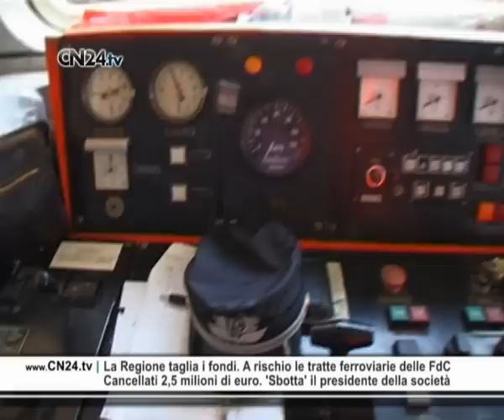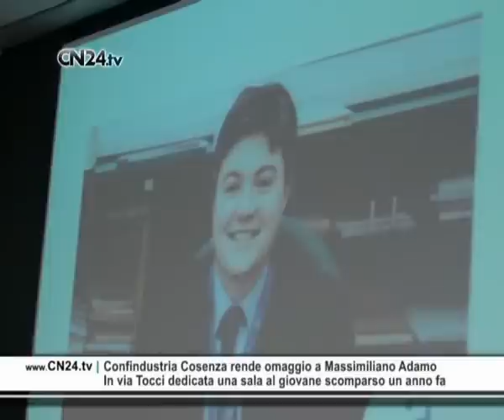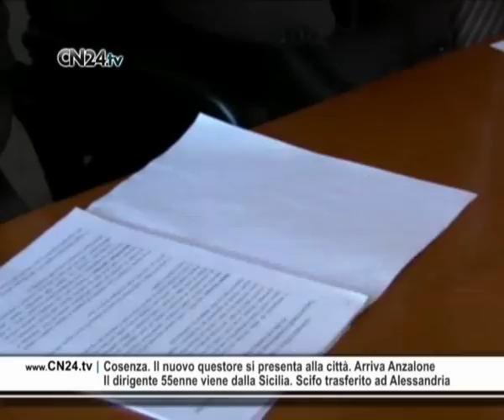CN24 | 180secondi del 7 LUGLIO 2010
Cosenza, sequestrato il parco archeologico di Roggiano Gravina
Denunciate tre persone. Nell'area bloccati i lavori non autorizzati

I Carabinieri del nucleo tutela patrimonio Culturale, coordinati dal capitano Raffaele Giovinazzo, hanno sequestrato il parco archeologico di Roggiano Gravina, dove una ditta stava eseguendo lavori di spianamento commissionati dal Comune ma privi delle autorizzazioni da parte delle Soprintendenze. In corso accertamenti per verificare eventuali responsabilità. Il parco archeologico si estende su 11 mila metri quadrati su cui insistono i resti di una villa rustica con impianto termale di epoca romana (I-III secolo d.C.). Tre le persone fin'ora denunciate.

La Regione taglia i fondi. A rischio le tratte ferroviarie delle FdC
Cancellati 2,5 milioni di euro. 'Sbotta' il presidente della società

"I trasporti sono a rischio dopo la decisione della Giunta regionale di tagliare i fondi". E' quanto sostiene Clara Ricozzi, presidente di Ferrovie della Calabria, commentando la volontà dell'esecutivo guidato da Giuseppe Scopelliti di tagliare 2 milioni e mezzo di euro erogati ogni anno per garantire proprio i servizi forniti dall'azienda. La decisione di tagliare i fondi è stata valutata negativamente anche dai sindacati, che paventano la spoliazione di servizi nel settore trasporti, che presenta già molte criticità.

Beni confiscati alla criminalità: l'Antimafia chiede aiuto all'Università
Siglato un protocollo per studiare i sistemi di gestione dei patrimoni

Si è stretto un patto tra l'università di Palermo, la Procura nazionale antimafia e l'Agenzia nazionale che amministra i beni sequestrati alla criminalità organizzata. Il protocollo è stato siglato  ieri  nella prefettura di Reggio Calabria, alla presenza del procuratore nazionale antimafia  Pietro Grasso, del prefetto reggino Luigi Varratta, e del rettore dell'ateneo palermitano, Roberto Lagalla. Per Grasso occorre fronteggiare un fenomeno così complesso facendo sinergia  tra le varie istituzioni con obiettivo legalità e  sviluppo.

"Emergenza magistrati". Da aprile in Calabria 83 nuove toghe
Il Csm approva la copertura dei posti vacanti nell'intera regione
Confindustria Cosenza rende omaggio a Massimiliano Adamo
In via Tocci dedicata una sala al giovane scomparso un anno fa

È stata intitolata al giovane Massimiliano Adamo, Funzionario e Responsabile dell'Area Economia dell'Assindustria di Cosenza, tragicamente scomparso lo scorso anno, una sala della sede di Confindustria in via Tocci. Ieri pomeriggio si è tenuta la cerimonia alla quale hanno preso parte, gli industriali cosentini, gli amici e i familiari di Adamo. Monsignor Salvatore Nunnari, Arcivescovo Metropolita della Diocesi Cosenza -- Bisignano, ha benedetto la sala tra la commozione dei convenuti. L'occasione è servita anche per costituire l'associazione Massimiliano Adamo onlus.

Cosenza. Il nuovo questore si presenta alla città. Arriva Anzalone
Il dirigente 55enne viene dalla Sicilia. Scifo trasferito ad Alessandria
Cresce l'attesa a Crotone per il ritorno degli Amici di Maria de Filippi
Il 12 luglio il "talent show". Ingresso gratuito nel piazzale dello stadio

È stata presentata stamani dall'assessore comunale allo spettacolo, Mario Megna, la tappa calabrese del Tour di Amici 2010 che si svolgerà a Crotone lunedì 12 luglio.  È  la seconda volta che il tour del talent show ideato da Maria De Filippi, approda a Crotone, ma rispetto all'anno scorso cambia la location: per problemi di capienza, infatti, lo spettacolo, ad entrata gratuita,  si svolgerà nel piazzale antistante lo stadio Ezio Scida. Saranno presenti tutti i principali protagonisti del programma: tra cui Pierdavide, Emma, Loredana accompagnati dai loro docenti.